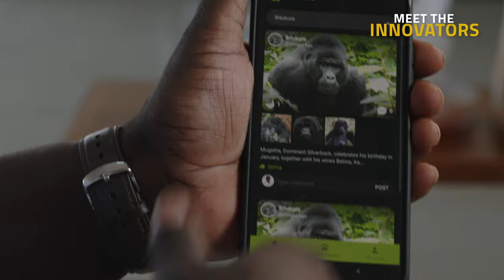Home of the Gorillas Initiative with David Gonahasa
My Gorilla Family seeks to increase global awareness of Mountain Gorillas by leveraging technology to generate non trekking revenues for Gorilla Conservation. The Objectives include; increasing global community awareness, interest, and direct involvement in mountain gorilla conservation. Secondly, engaging the surrounding community to increase ownership and interest in gorilla conservation by the communities that live in proximity to the gorillas. Lastly, generate alternative revenue channels to trekking as a means to finance gorilla conservation.